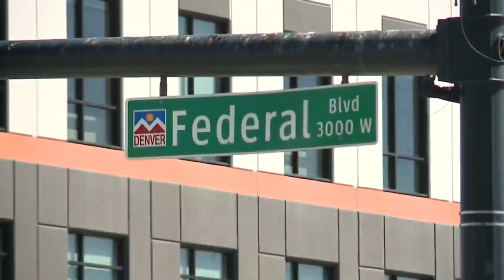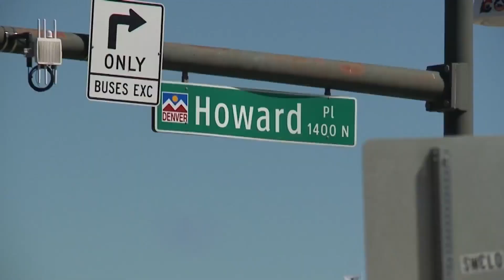Family speaks out after serious hit-and-run motorcycle crash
A Thornton family is speaking out after a hit-and-run driver seriously injured a motorcycle rider at an intersection over the weekend. Vicente Arenas has the story.